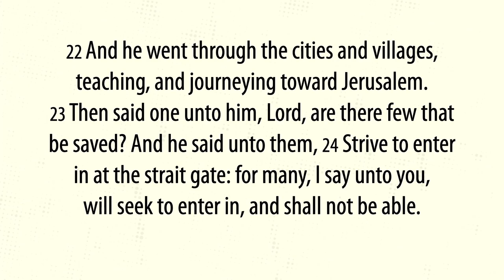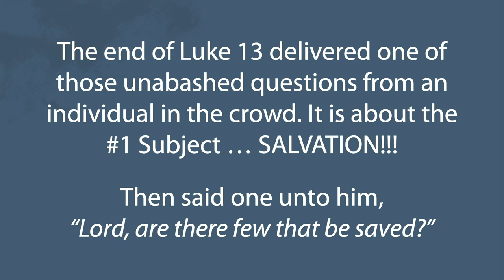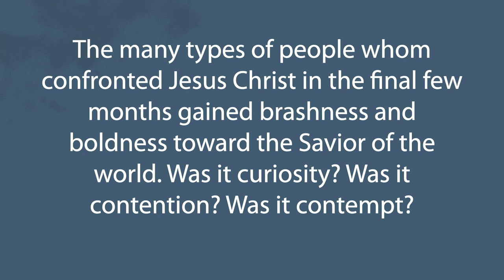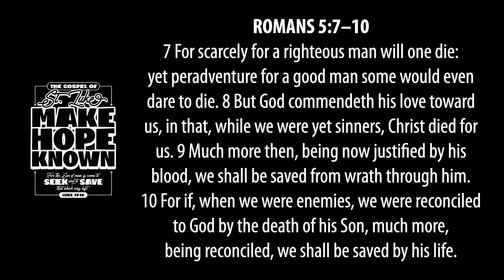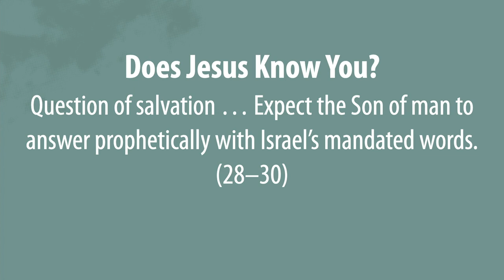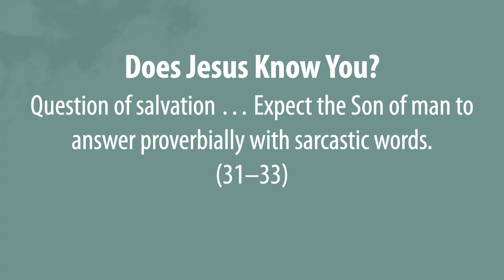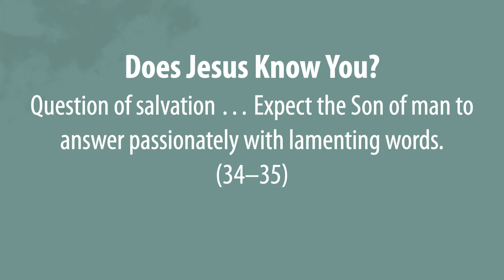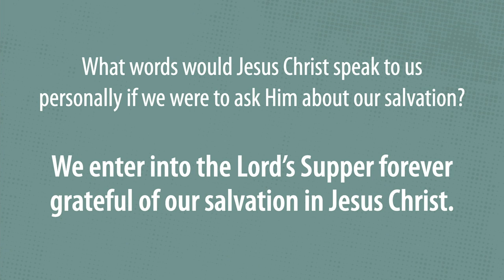Make Hope Known : Direct Jesus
Pastor Mark Brown continue his Make Hope Known series on 23 June 2024 at First Bible ADP in Blue Springs, Missouri